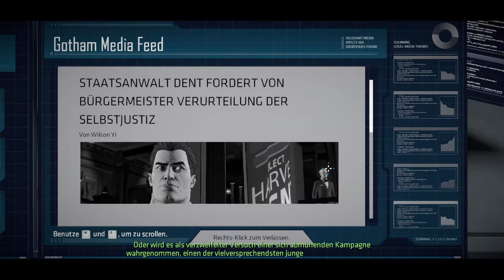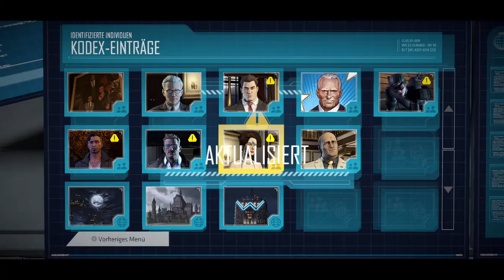Let´s Play Batman: The Telltale Serie Episode 1 (Full HD)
Tauche ein in die gebrochene Psyche von Bruce Wayne!
Tauche ein in die zerrüttete Psyche von Bruce Wayne und entdecke die mächtigen und weitreichenden Konsequenzen deiner Entscheidungen als Dunkler Ritter. In dieser düsteren und gewalttätigen Geschichte werden Sie Entdeckungen machen, die Bruce Waynes Welt und die ohnehin schon brüchige Stabilität des korrupten Gotham City erschüttern werden.

Ihr Handeln und Ihre Entscheidungen werden das Schicksal von Batman bestimmen.